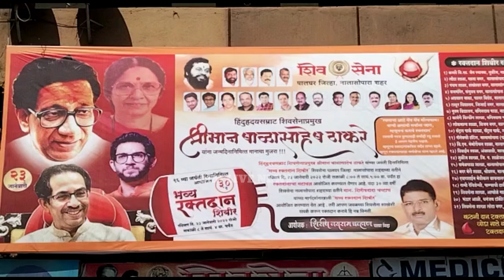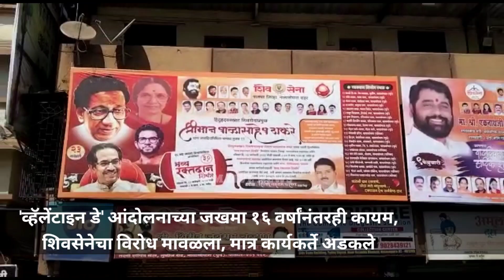व्हॅलेंटाइनडे आंदोलनाच्या जखमा १६ वर्षांनंतरही कायम | शिवसेनेचा विरोध मावळला आणी कार्यकर्ते अडकले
valentineday shivsenavalentinesday valentineday 2022#valentinedayshivsena#shivsenaonvalentineday#valentinesdayshivsena#shivsenaopposedvalentineday#shivsenatoopposevalentineday#shivsenaonvalentinesday#shivsenaoppositiononvalentineday

'व्हॅलेंटाइन डे' आंदोलनाच्या जखमा १६ वर्षांनंतरही कायम | शिवसेनेचा विरोध मावळला आणी कार्यकर्ते अडकले